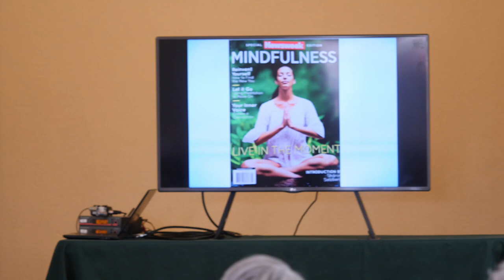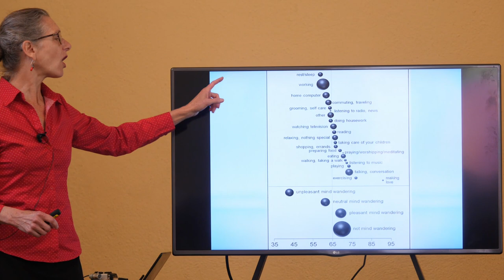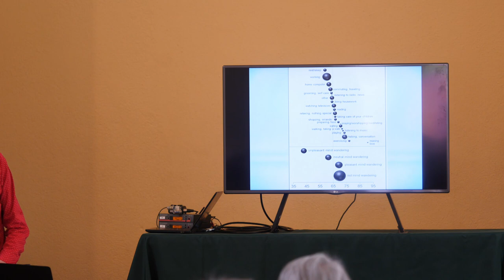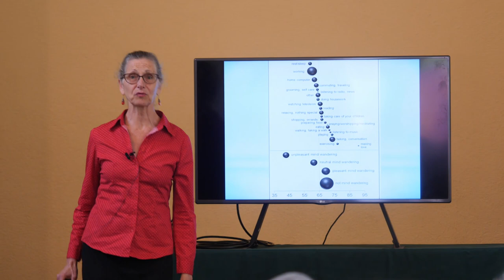Aug 12, 2018 • Mental Health Promotion Videos—Mindfulness • Kerrie Hein Mental Health Seminar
On Sunday, August 12, First Church member Kerrie Hein presented the fifth in a series seminars on Mental Health Promotion. The subject was Mindfulness. Kerrie looks at the scientific research on mindfulness and mental health, its use as part of evidenced-based treatments for mental illness, and resources for mindfulness practice in this community and beyond.